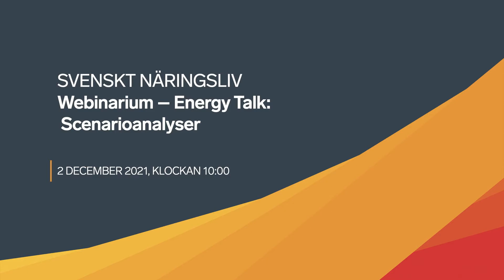Energy Talk #02 Scenarioanalyser för Sveriges framtida kraftförsörjning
Inom projektet Kraftsamling elförsörjning arbetar Svenskt Näringsliv med att visa hur Sverige kan säkerställa ett kostnadseffektivt, leveranssäkert och fossilfritt elsystem som möjliggör klimatomställningen till år 2045.

I vår seminarieserie Energy Talks lyfter vi högaktuella energifrågor inför valet 2022. Vi låter vi olika experter, konsulter och forskare göra djupdykningar inom ett flertal olika perspektiv som har stark påverkan på de beslut som kommer att behöva tas.

För att Sverige ska nå sina uppsatta klimatmål och fortsätta utvecklas som välfärdsland, förväntas elanvändningen dubbleras fram till år 2045. Det svenska elsystemet behöver därmed kunna garantera klimatneutral produktion, stabilitet och konkurrenskraftig kostnad om bara 25 år. Det är en utmaning som måste hanteras i god tid för att inte utgöra ett hinder för samhällets klimatomställning.

Sedan 2020 har tre stora scenarioanalyser för Sveriges framtida kraftförsörjning presenterats av Energimyndigheten, Svenska Kraftnät och Svenskt Näringsliv. De tre rapporterna innehåller olika styrkor och svagheter, vilka alla behöver beaktas för att på bästa sätt förbereda beslutsfattare för de olika utmaningar som elsystemet står inför.

I detta Energy Talk kommer Staffan Qvist, Qvist Consulting, Martina Högberg, Energimyndigheten och Niclas Damsgaard, Svenska Kraftnät att diskutera hur framtida scenarioanalyser bör utformas för att utgöra det bästa beslutsunderlaget för ett fossilfritt, konkurrenskraftigt och klimatneutralt Sverige senast år 2045. Samtalet kommer att modereras av Svenskt Näringslivs Robert Thorburn.